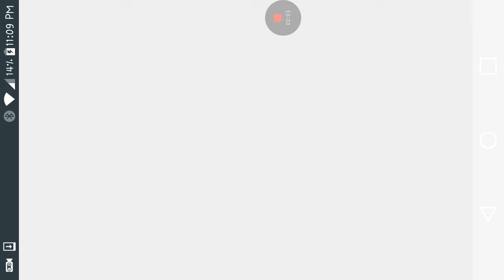It is time to deul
Sub4more of deul